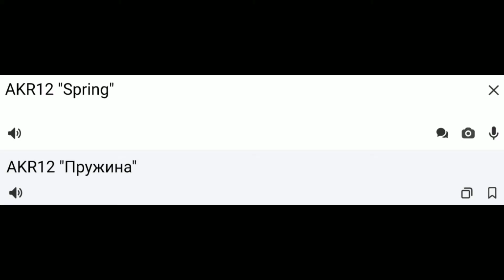Перевод всех скинов AKR12 в Standoff 2 0.16.4 / Перевод всех AKR12 в Стандофф 2 / Standoff, Стандофф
Перевод всех скинов AKR12 в Standoff 2 0.16.4 / Перевод всех AKR12 в Стандофф 2 / Standoff, Стандофф ставьте лайки и подписки и колокольчик тоже чтобы не пропускать новые игры видео и другие варианты...